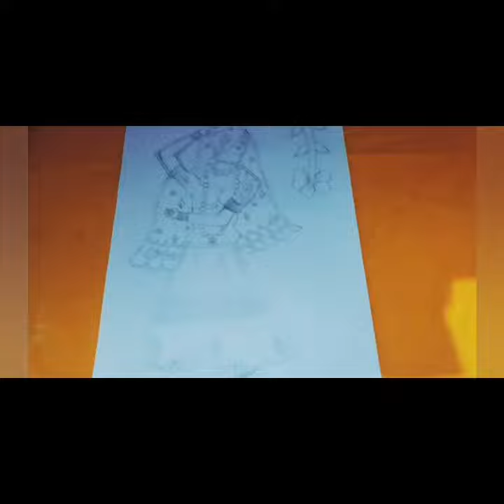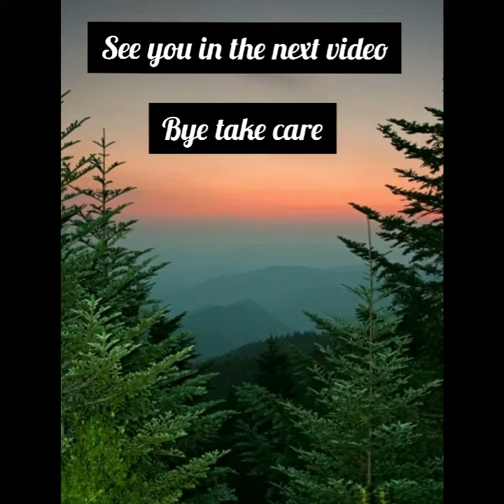Madhubani Painting for beginners|| The journey of Art ♡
Madhubani art is a style of Indian painting, practiced in the Mithila region of the Indian subcontinent
                                        Regards ,
                                            Riya ❣